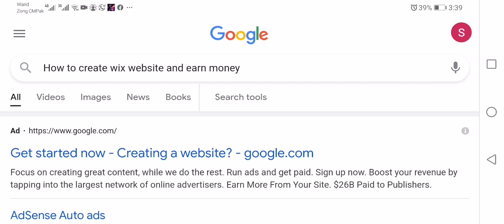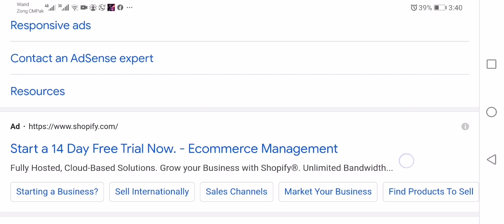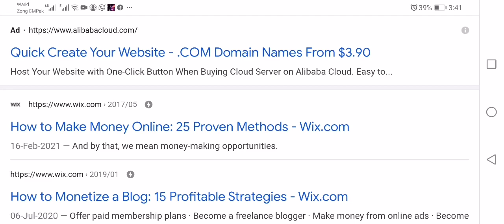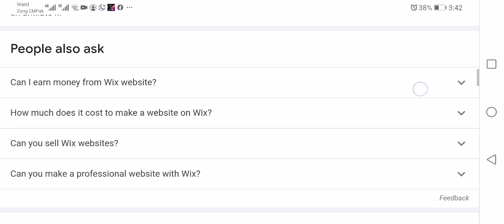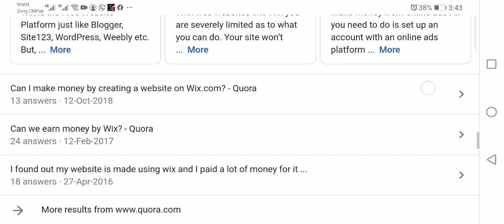How to create wix website and earn money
How to create wix website and earn
money